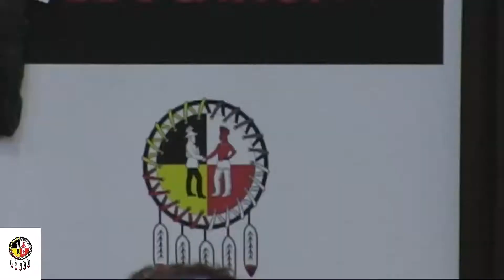Day 2 - Part 3 - MOU